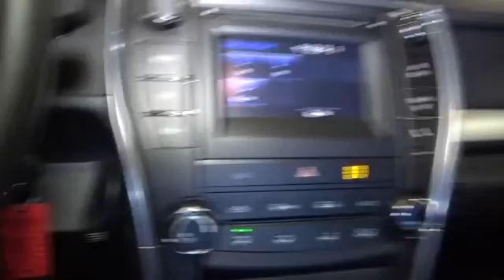2015 Toyota Camry Hillside, Newark, Union, Elizabeth, Springfield, NJ T5186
The principal prior use of this vehicle was as a rental vehicle. LOOK!!! VERY SAFE AND RELIABLE!!, MINT CONDITION!!, And ALLOY WHEELS! CAR LOOKS NEW, NEW TIRES, NEW BRAKES, THIS VEHICLE COMES EQUIPPED WITH EVERYTHING A DRIVER NEEDS, INCLUDING AN MP3 PLAYER, CD PLAYER, A PREMIUM SYSTEM, CLIMATE CONTROL, ANTI-LOCK BRAKES, TRACTION CONTROL, DUAL AIRBAGS. THIS IS THE CAR FOR YOU! This 2015 Toyota Camry SE is offered to you for sale by Route 22 Toyota. CARFAX shows that this is a one-owner vehicle -- no wonder it's in such great condition. Save money at the pump with this fuel-sipping Toyota Camry. With all records included, feel comfortable knowing that the history of this Toyota Camry SE is provided in order for you to make a knowledgeable decision. Route 22 Toyota believes that everything about this Toyota Camry SE sounds great, but there's even one more reason why this vehicle is a great fit for you. This vehicle still falls under the manufacturer's warranty backed by Toyota.
Radio: Entune Audio -inc: Entune multimedia bundle, 6.1 touch-screen display, AM/FM CD player, MP3/WMA playback capability, 6 speakers, auxiliary audio jack, USB 2.0 port w/iPod connectivity and control, hands-free phone capability, phone book access, advanced voice recognition and music streaming via Bluetooth wireless technology,Radio: AM/FM/CD Player w/6.1 Touch Screen -inc: MP3/WMA playback capability, 6 speakers, auxiliary audio jack, USB port w/iPod connectivity and control, vehicle information, hands-free phone capability, phone book access, voice recognition and music streaming via Bluetooth wireless technology,Radio w/Seek-Scan, Clock, Speed Compensated Volume Control and Steering Wheel Controls,Bluetooth Wireless Phone Connectivity,Window Grid Antenna,Body-Colored Door Handles,Fixed Rear Window w/Defroster,Light Tinted Glass,Tires: P215/55R17 AS,Clearcoat Paint,Chrome Side Windows Trim,Grille w/Chrome Bar,Variable Intermittent Wipers,Compact Spare Tire Mounted Inside Under Cargo,Wheels w/Silver Accents,Front Windshield -inc: Sun Visor Strip,Wheels: 7.0J x 17 Alloy -inc: graphite finish,Front License Plate Bracket,Black Grille w/Body-Color Surround,Lip Spoiler,Trunk Rear Cargo Access,Body-Colored Front Bumper,Body-Colored Power Heated Side Mirrors w/Manual Folding,Body-Colored Rear Bumper,Wheels: 7.0J x 17 Alloy -inc: super chrome finish,Steel Spare Wheel,Front Fog Lamps,Fully Galvanized Steel Panels,Fully Automatic Projector Beam Halogen Daytime Running Headlamps w/Delay-Off,Gauges -inc: Speedometer, Odometer, Engine Coolant Temp, Tachometer, Trip Odometer and Trip Computer,SofTex Cloth/Leatherette Front Seats w/Cloth Back Material,Carpet Floor Trim and Carpet Trunk Lid/Rear Cargo Door Trim,Air Filtration,Leather/Metal-Look Steering Wheel,Illuminated Locking Glove Box,Cruise Control w/Steering Wheel Controls,Cargo Area Concealed Storage,Manual Air Conditioning,Cloth Front Seats w/Cloth Back Material and Power 2-Way Driver Lumbar,Leather/Piano Black Gear Shift Knob,Outside Temp Gauge,Day-Night Rearview Mirror,Includes Power Cushion Tilt and Power 2-Way Lumbar Support,HVAC -inc: Underseat Ducts,60-40 Folding Bench Front Facing Fold Forward Seatback SofTex Cloth/Leatherette Rear Seat,60-40 Folding Bench Front Facing Fold Forward Seatback Rear Seat,Full Carpet Floor Covering,Instrument Panel Covered Bin, Driver / Passenger And Rear Door Bins,Fade-To-Off Interior Lighting,Front Map Lights,Full Floor Console w/Covered Storage, Mini Overhead Console w/Storage and 2 12V DC Power Outlets,Full Cloth Headliner,Power Door Locks w/Autolock Feature,Engine Immobilizer,Valet Function,Remote Keyless Entry w/Integrated Key Transmitter, 2 Door Curb/Courtesy, Illuminated Entry, Illuminated Ignition Switch and Panic Button,FOB Controls -inc: Trunk/Hatch/Tailgate,Sport Fabric Softex-Trimmed Front Seat Trim,Driver And Passenger Visor Vanity Mirrors w/Driver And Passenger Auxiliary Mirror,Cargo Space Lights,Driver Foot Rest,Delayed Accessory Power,Leather/Metal-Look Gear Shift Knob,Rear Cupholder,Seats w/Cloth Back Material,Remote Releases -Inc: Mechanical Trunk/Hatch and Mechanical Fuel,Power Rear Windows,Front Cupholder,Manual Tilt/Telescoping Steering Column,Trip Computer,5 Person Seating Capacity,Front Bucket Seats -inc: 8-way power driver's seat w/power lumbar support,Analog Display,Interior Trim -inc: Metal-Look Instrument Panel Insert, Metal-Look Door Panel Insert, Metal-Look